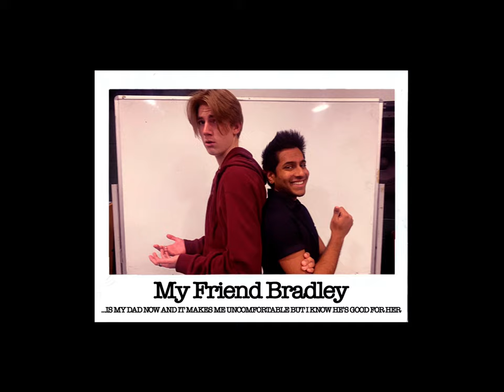My friend Bradley is my dad now, and it makes me uncomfortable, but I know he’s good for her.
A short film directed by Connor Banks, starring Kazim Khan, Gabriel Hattam, and Nina Bossley.

Two best friends have a sudden change in dynamic when one of them starts dating the others mother.